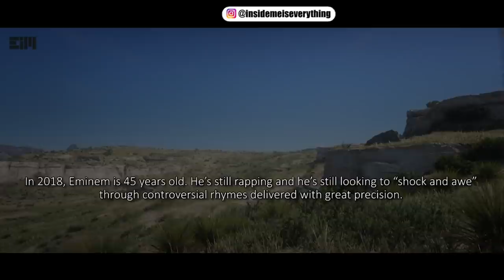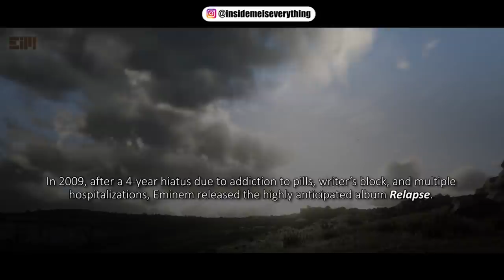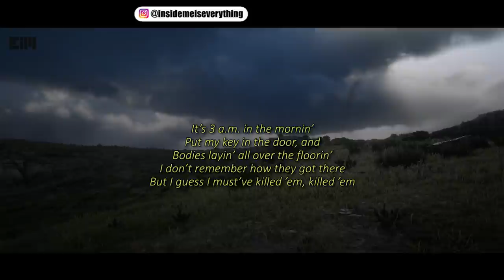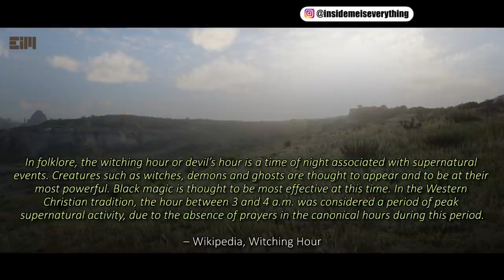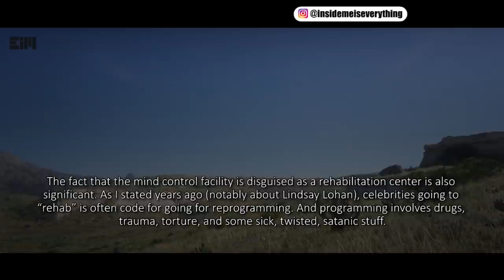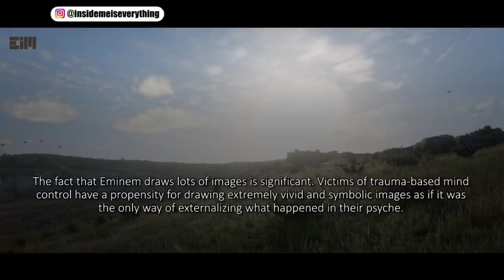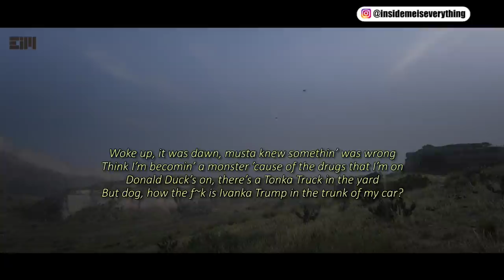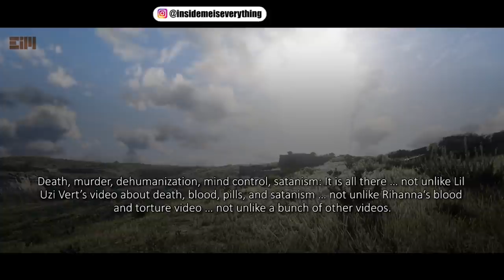FINALLY, HE ADMITS IT BLATANTLY, AND IT'S MORE THAN YOU THINK